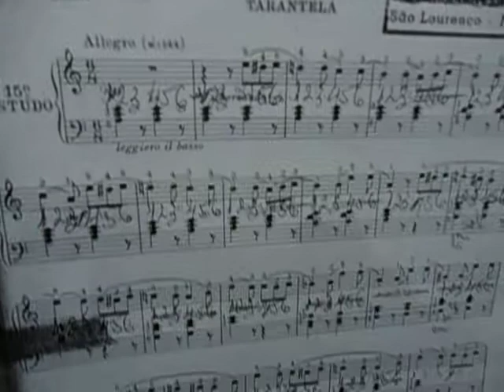LEMBRANÇA DE NÁPOLES TARANTELA EST 15 GEORGES BULL OPUS 90 25 PEQUENOS ESTUDOS PIANO